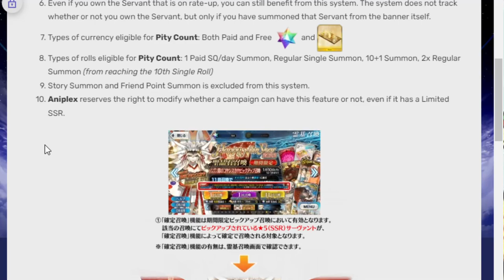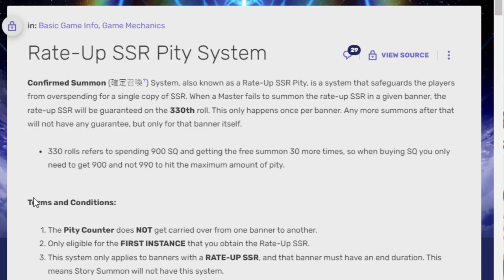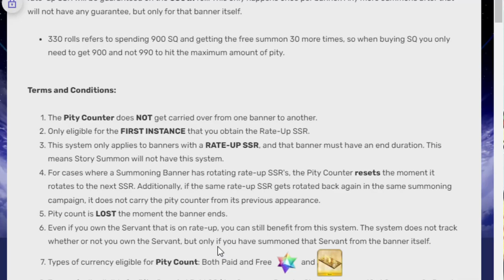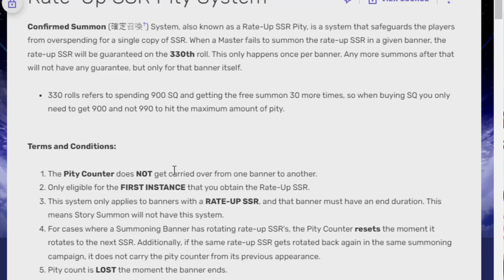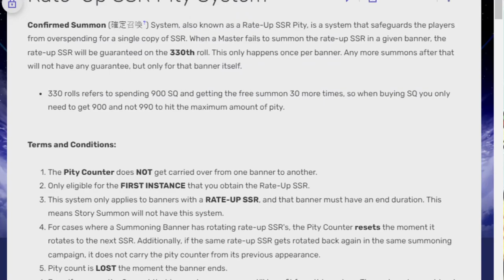Talking about the new Pity System FGO JP got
It's time to look 2 years in the future and see what JP has cooking.